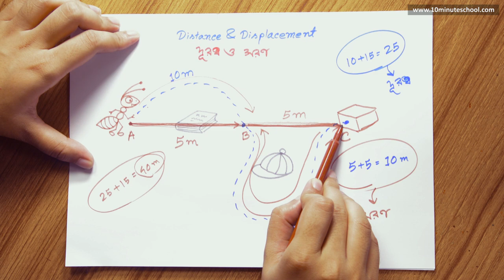০৩.০১. অধ্যায় ৩ : গতি - দূরত্ব ও সরণ (Distance and Displacement)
⏳ শেষ মুহূর্তের অপেক্ষা নয়, এখন থেকেই এইচএসসি ২০২২ এর প্রস্তুতি নাও 'HSC Crash Course 2022' থেকে!

অপেক্ষার অবসান হয়ে গেছে। এসে গেছে ২০২০ এর সবচেয়ে প্রতীক্ষিত কোর্স। 😇 রবি টেন মিনিট স্কুল নিয়ে এলো বিশ্ববিদ্যালয়ের সকল বিভাগের  ভর্তিযোদ্ধাদের জন্যে পূর্ণাঙ্গ একটি কোর্স! ক্লাস, কুইজ, রুটিনমেনে পড়াশোনা, রিভিশন এবং শিক্ষকের সরাসরি গাইডলাইন সবই পাওয়া যাবে একটি কোর্সেই। কোর্সে ভর্তি হওয়া প্রত্যেকটি শিক্ষার্থীরা পাবে কোর্সের সব ইন্সট্রাক্টরদের সরাসরি গাইডলাইন এবং সাপ্তাহিক প্রবলেম সলভিং ফেইসবুক লাইভ। স্বপ্ন দেখবে তুমি আর সেটাকে সত্যি করতে তোমাকে প্রস্তুত করবো আমরা। এবার ভর্তিযুদ্ধে অংশ নেওয়া হবে শতভাগ প্রস্তুত হয়েই। 🦸‍♂️

Series: গতি (Motion) [HSC]
Instructor: Ratul Khan (Department of Electrical & Electronic Engineering, BUET)
১০ মিনিট স্কুলের সাথে শেখা কখনও থামিও না, যেখানে তুমি পাবে ভিডিও টিউটোরিয়াল যা থেকে শিখে তুমি কুইজ দিয়ে নিজেকে যাচাই করে নিতে পারো, নিজের দক্ষতা বাড়ানোর জন্য পাবে অসাধারণ প্রশিক্ষক যারা তোমাকে নির্দেশনা দিবে। ১০ মিনিট স্কুলে তুমি পাবে লাইভ ক্লাস, ইন্টার্যাক্টিভ ভিডিও, ব্লগ, ডেভেলপমেন্ট সেকশন, স্মার্টবুক যার মাধ্যমে পুরো শিক্ষাগ্রহণ প্রক্রিয়াই হয়ে উঠবে আনন্দদায়ক এবং সকলে সুযোগ পাবে যাতে তারা শেখার, অনুশীলনের এবং উন্নতি করতে পারে।